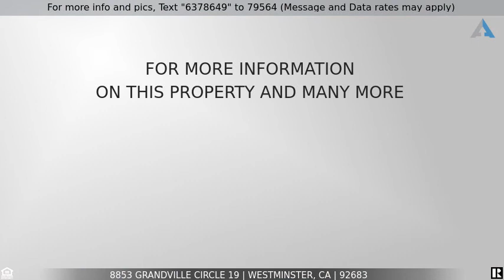Priced at $530,000 - 8853 Grandville Circle 19, Westminster, CA 92683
Wonderful Gated Community in Westminster

Beautiful home in the heart of Little Saigon, Westminster & Magnolia, excellent location. This 3 bedroom, 2.5 bath, 2 car garage with direct access condo offers great living space. The downstairs features new French Oak hardwood floors as well as porcelain tile in the kitchen and half bath. The kitchen also comes appointed with new granite counter tops, refaced cabinetry, and SS KitchenAid appliances. The living room has a gas fireplace along with spacious vaulted ceilings. Dining area with sliding patio door gives access to a private yard with vinyl patio cover for no maintenance shade. Great sized Master bedroom with walk-in Closet. Somerset Place features gated entry, swimming pool & spa, and guest parking spaces. This prime location home is walking distance to supermarkets, restaurants. The location is also conveniently located close to the 22 and 405 FWYs.